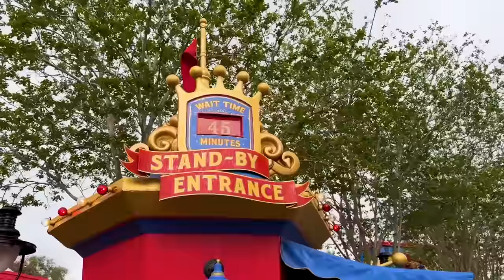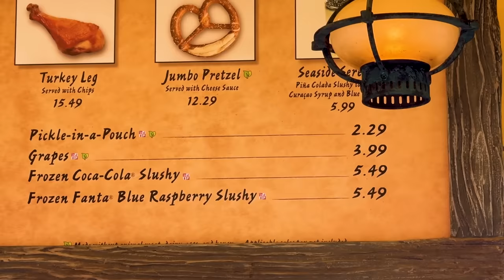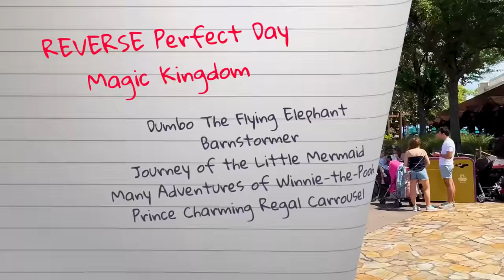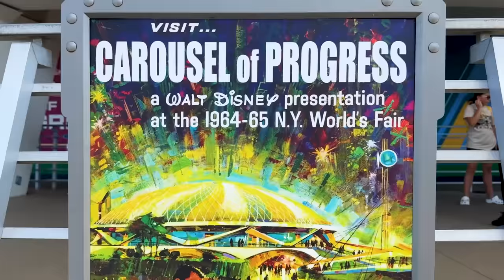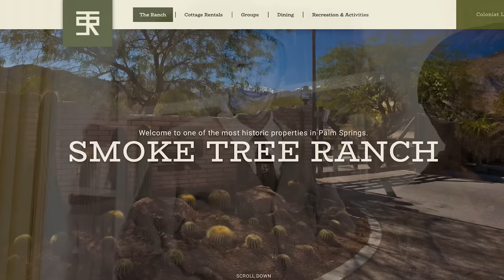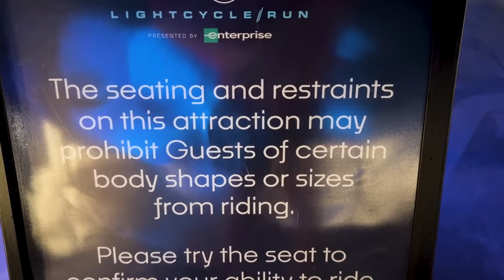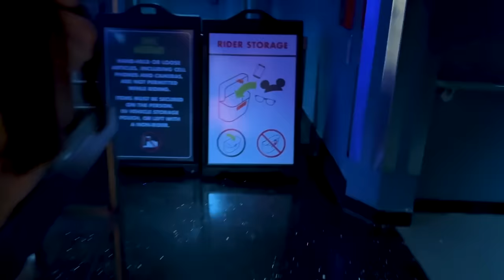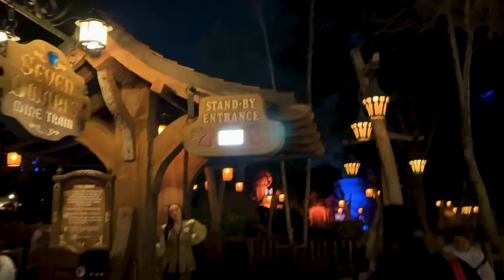The PERFECT Day in Disney World by Doing Everything WRONG -- 17 Attractions!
Breedlove is doing all of our favorite things about a perfect Disney day...but he's doing them WRONG. What new tips will he find with this Magic Kingdom experience?